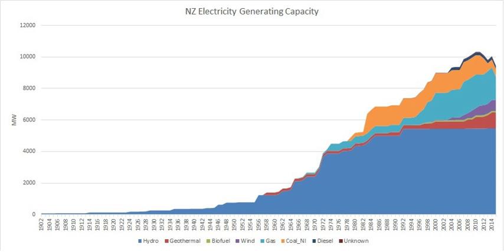List of hydroelectric power stations in New Zealand | Wikipedia audio article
00:00:15 1 Bioenergy
00:00:24 2 Geothermal
00:00:33 3 Hydroelectric
00:00:43 3.1 Decommissioned hydroelectric
00:00:52 4 Fossil fuel
00:01:03 5 Wind
00:01:13 6 Grid battery storage
00:01:22 7 Proposed power stations
00:01:34 8 See also

- Socrates

SUMMARY
This is a list of power stations in New Zealand.
The list is not exhaustive - only power stations over 0.5 MW and significant power stations below 0.5 MW are listed.